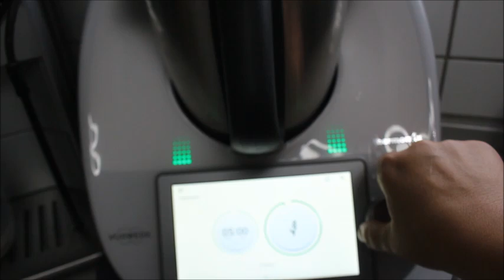SACINIZ YOKSA BU YÖNTEMLE EKMEK PİŞİRİN💯 SAC USULÜ FIRINDA YUFKA EKMEK PİŞİRME TEKNİĞİ VE TARİFİ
SAC USULÜ FIRINDA YUFKA EKMEK PISIRME TEKNIGI VE TARIFI
hamur icin Malzemeler
 iki paket kuru maya
1 yemek kaşık şeker
2,5 bardak Ilık su,
 1 yemek kasik tuz,
 1 kilo un